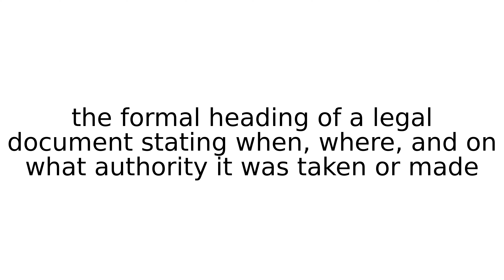caption legal term terms english meaning meanings definition definitions